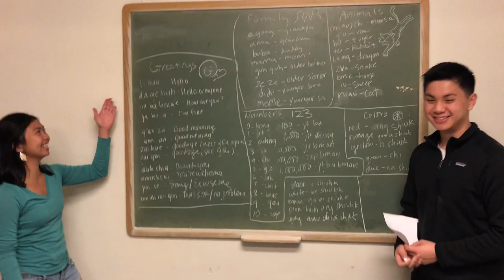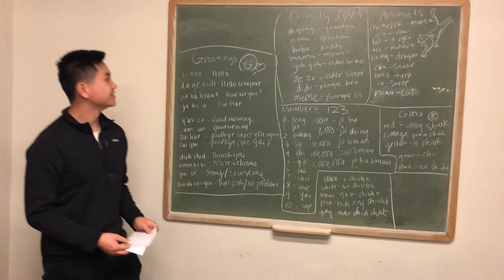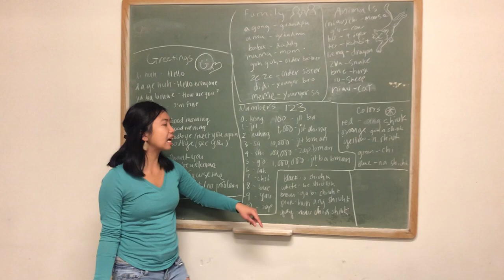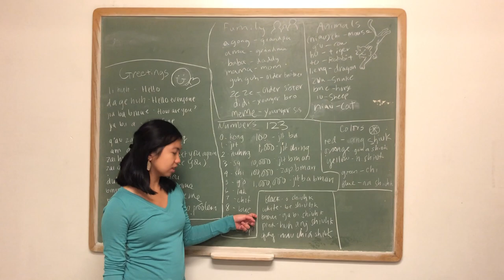2018 Taiwanese Final